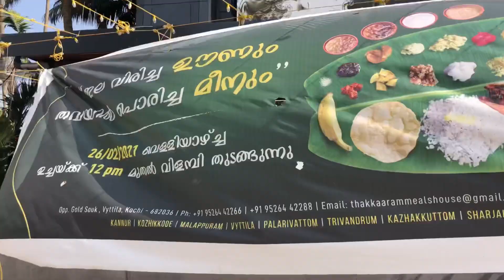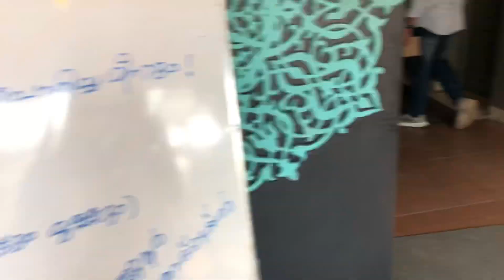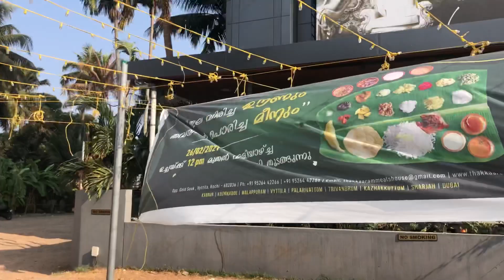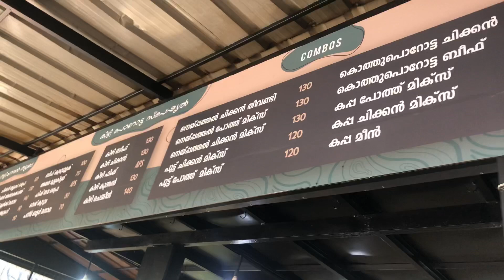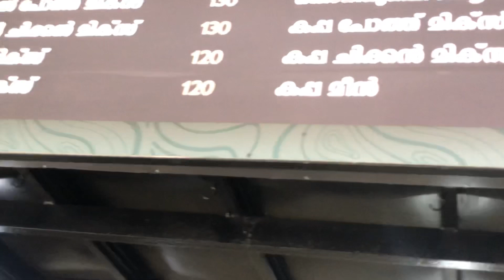Thalakariyum adipoli mealsum💕🔥😋Food Vlog😋💕 | Thakkaram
Hey guys Hope Your Enjoying My vdo Keep sprting lv U all💕🥰